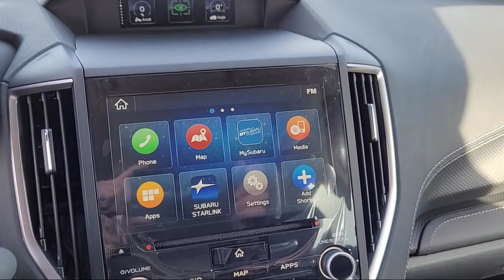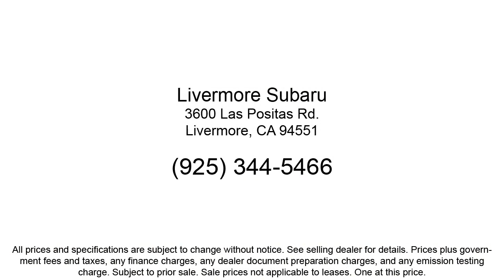2023 Subaru Forester Touring Sport Utility Livermore Pleasanton Dublin Tracy Fremont San Ramon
2023 Subaru Forester Touring Sport Utility Stock Number: S26161 Vin:JF2SKARC0PH426161.
Livermore Subaru New is proudly serving our friends and neighbors in Livermore, Pleasanton, Dublin, Tracy, Fremont, and San Ramon. or give us a call at {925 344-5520} for more information about this or any of our other vehicles. Livermore Subaru New
3600 Las Positas Road